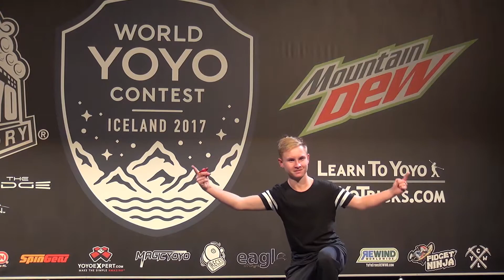2017World Preliminary 1A 57 Marcus Osborne